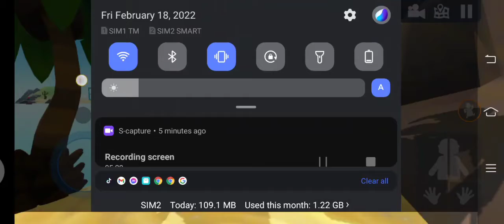I CAN DRIVE A PLANE 😆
How to drive the plane? watch my video till the end 😁